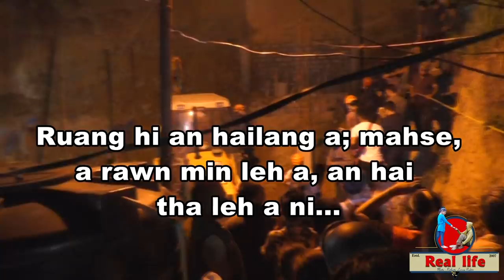Chhungkaw 'Pa' ber lei minin a chhilh! In hmun neituin thu a awi lo? Chawnpui Chhiatna...